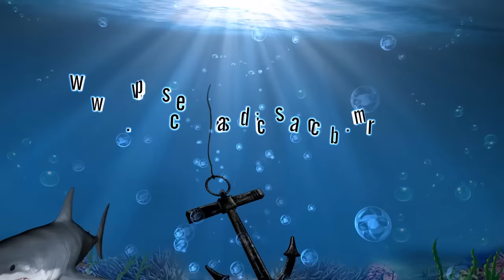Enroladores de Linha de Pesca | Todos os Tipos [Pescas e Dicas]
Nesse vídeo, Conheça todos os "enroladores" de pesca!

NÃO QUER AGUARDAR O SORTEIO? QUER COMPRAR OS PRODUTOS DO SORTEIO? ENTÃO SEGUEM OS LINKS PARA VOCÊS!
E nesse vídeo, conheça umas varas de pesca bem bacanas que fechadas são do tamanho de canetas. Funcionam de verdade!
E um sorteio do canal Pescas e Dicas em parceria com o site banggood.com
* Sorteio válido
* O ganhador será escolhido aleatoriamente por Gleam.
*Sorteio válido para todo mundo!
●Se inscreva aqui no canal se gostou do vídeo ➨ clique em "gostei" e compartilhe com seus amigos por Facebook , Twitter, e Goolhe + isso ajuda muito o canal e a eu postar cada vez mais vídeos para vocês!
Banggood é um site moderno e super atraente, você pode comprar de tudo e importar da china. Vários produtos com frete grátis para o Brasil e para o mundo. Importe da china com o Banggood e pague com o Paypal.

Veja também...